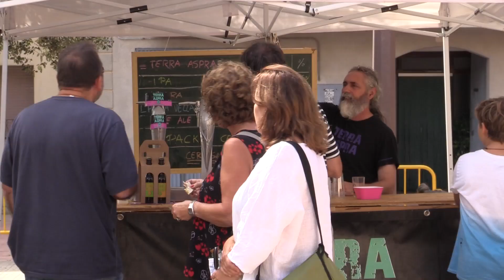4a Fira de la Cervesa Artesana de Tortellà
4a Fira de la Cervesa Artesana de Tortellà 2018